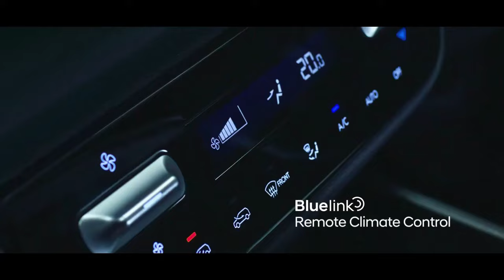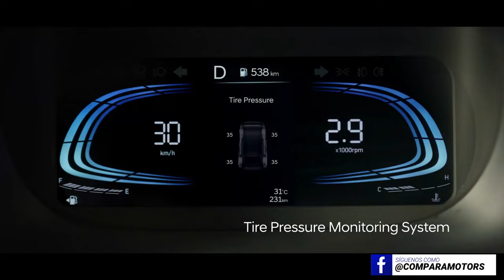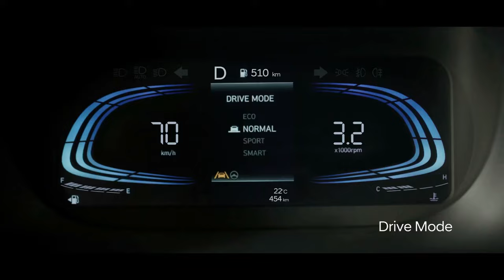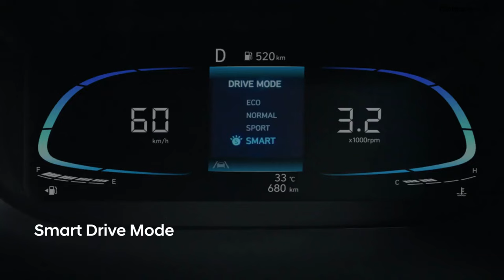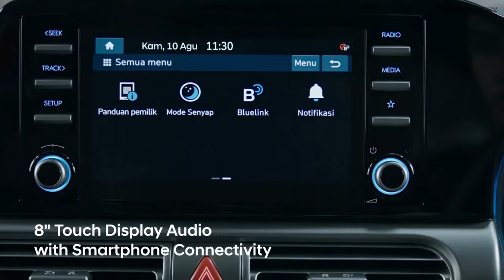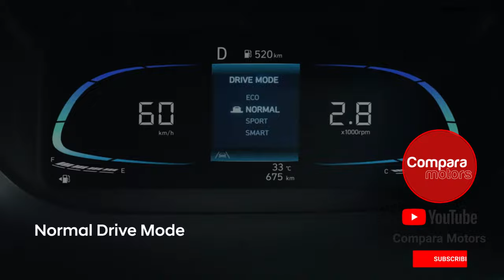⚡NUEVA HYUNDAI STARGAZER X 2024, FUTURISTA Y ECONÓMICA. 👍